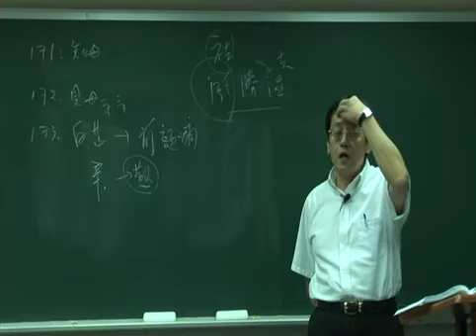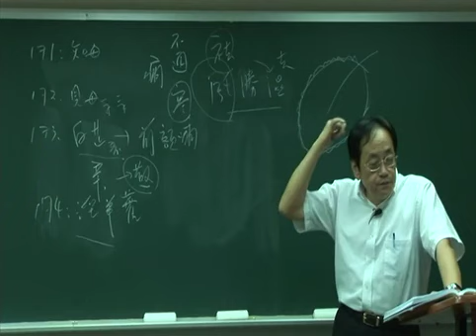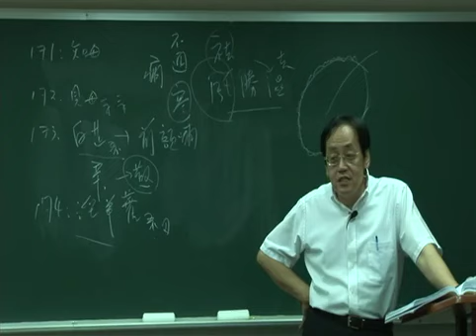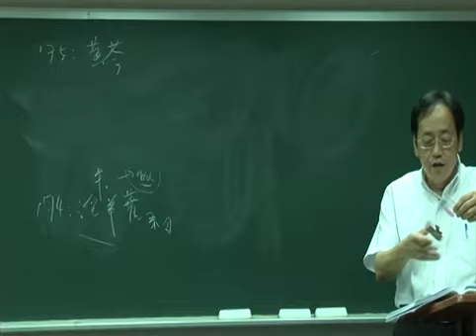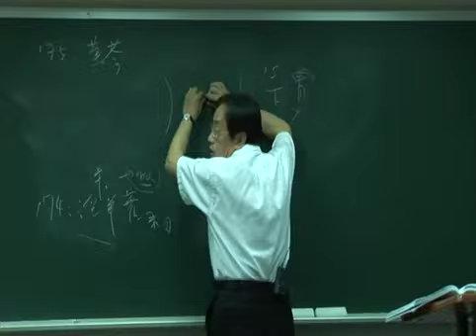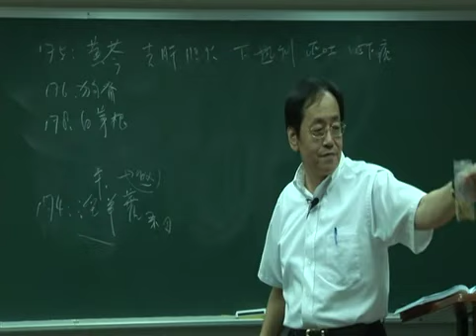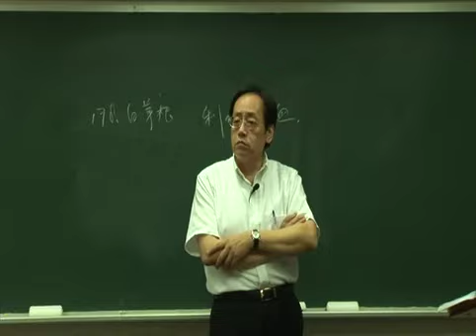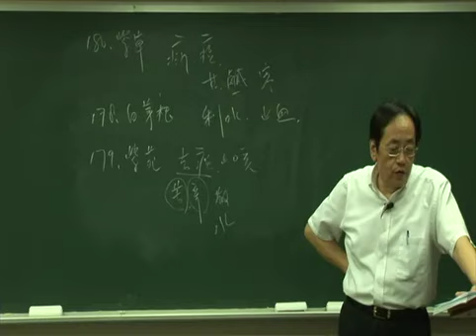倪海厦 人纪 神农本草经 43